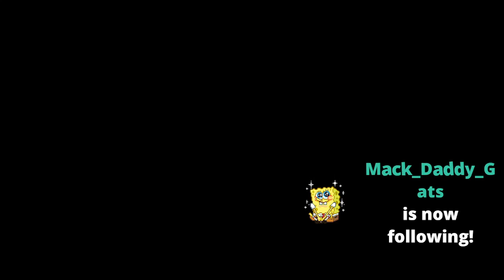NEW Content Update | Sun Haven - Farming RPG | Twitch VOD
First big content update for Sun Haven is here!